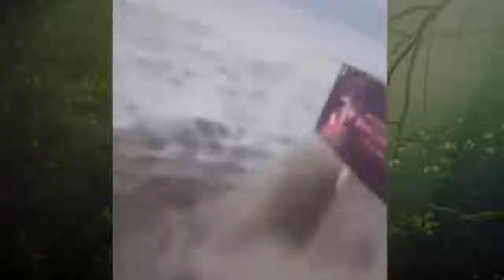Tsunami na Indonésia 2018